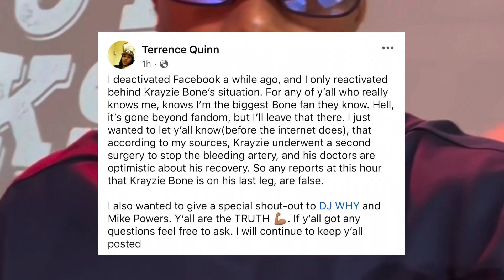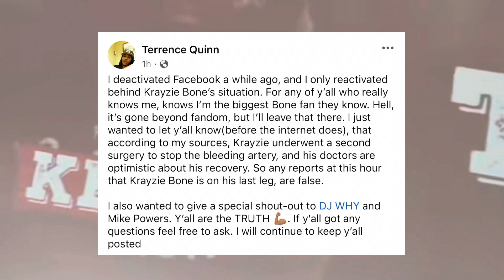Important Update About Krayzie Bone’s Condition ‘Doctors Are Optimistic About His Recovery’